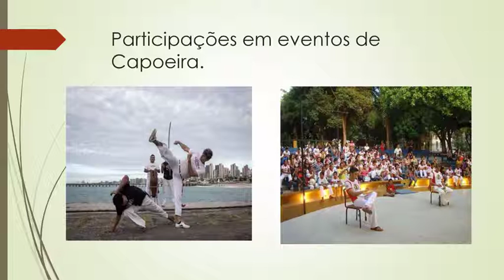conhecendo profissionais da arte e cultura cearense.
Documento de Luciano Negão